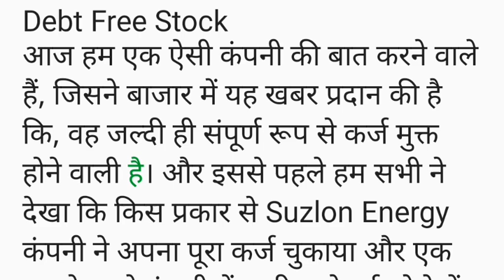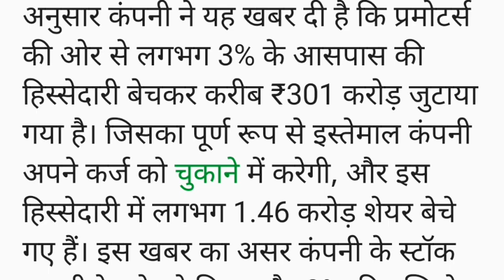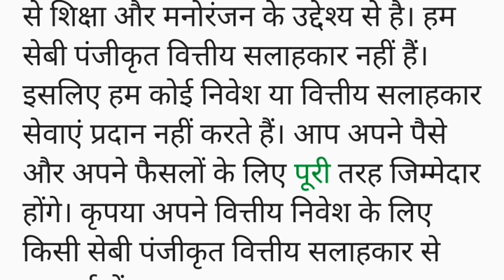Suzlon के बाद अब ₹211 का यह स्टॉक होने जा रहा कर्ज मुक्त, टूट पड़ें निवेशक, जाने स्टॉक का नाम